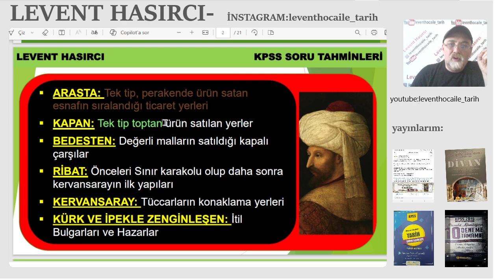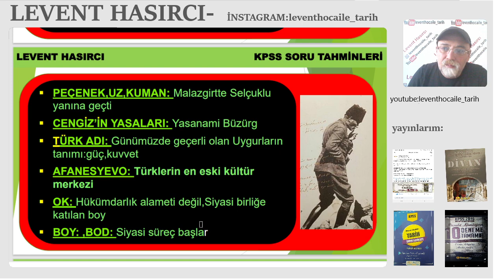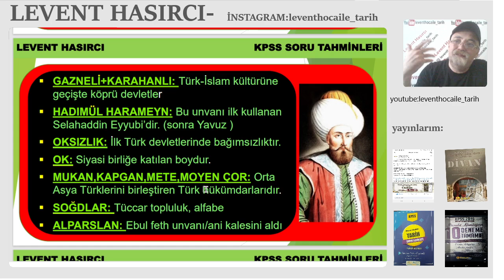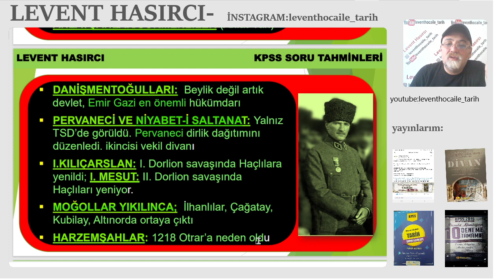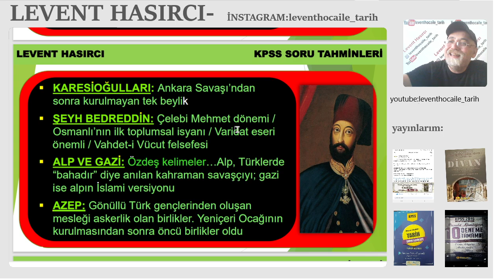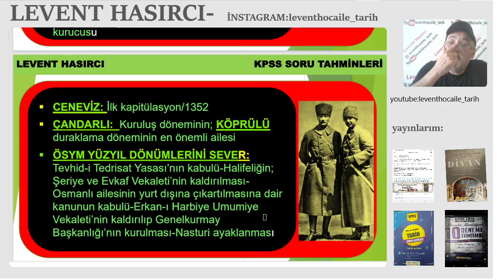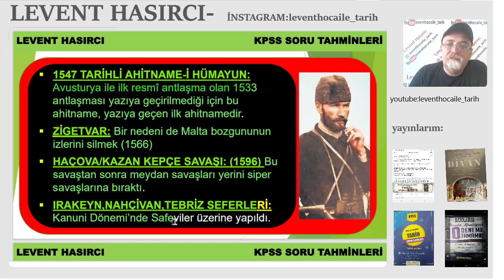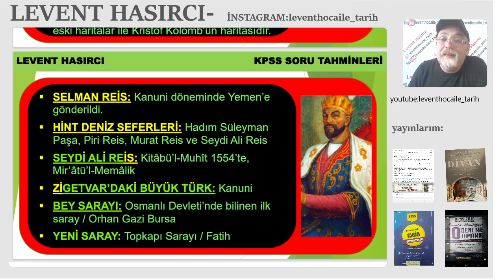ÖNLİSANS SORU TAHMİNLERİM-2